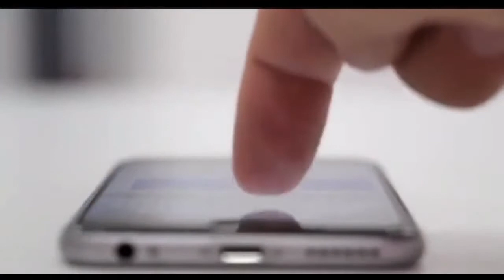Have you been looking for a better way to make more money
Looking for a better way to make more money? Would you like to get paid instantly several times a day?

Be sure to get back with the person who shared this with you to access more information.